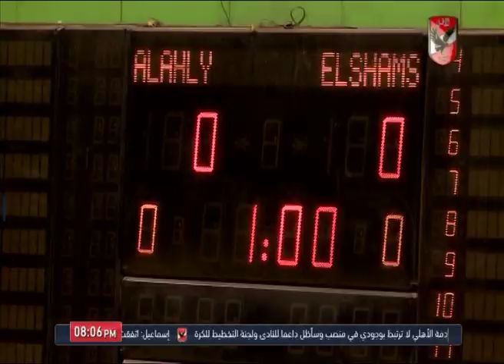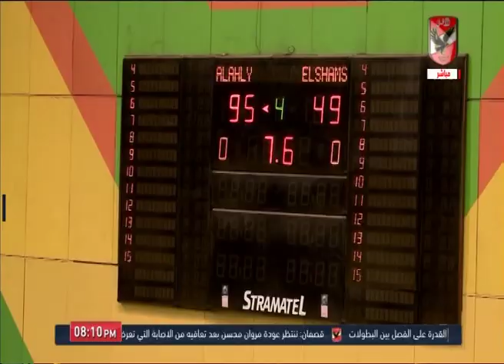حلقة العاب الصالات 25-9-2019